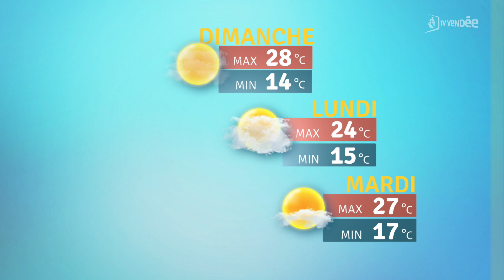La météo du 20 août 2022